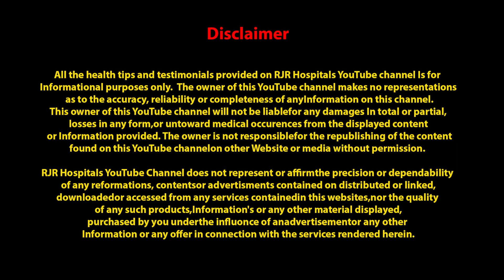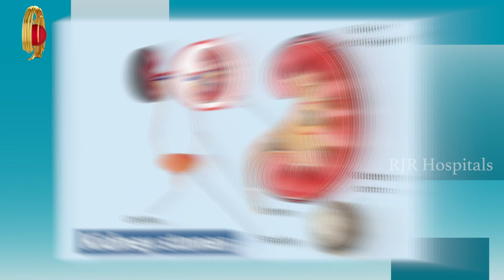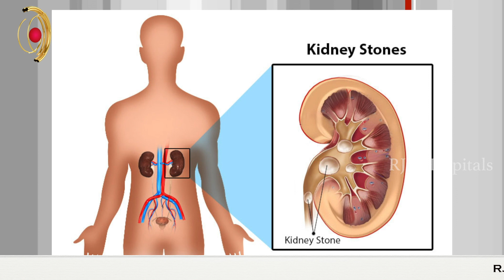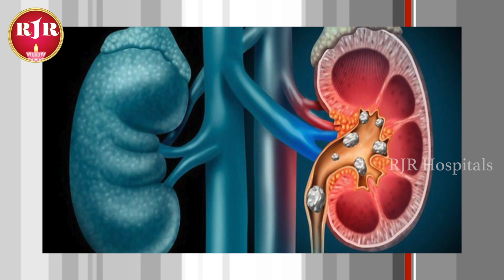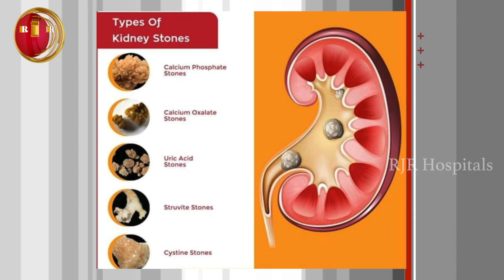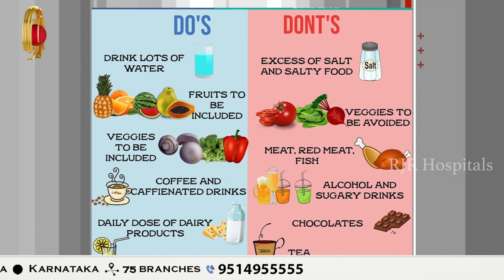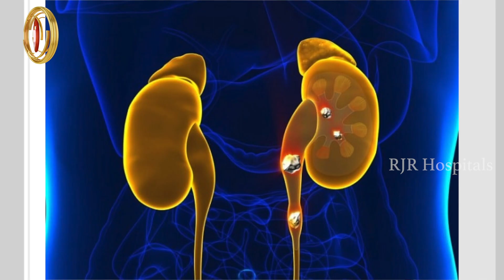சிறுநீரக கல் உடனே கரைய ! இதை சாப்பிடுங்க…Home Remedy To Cure Kidney Stone ~RJR Hospitals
(RJR Hospitals)
T.Nagar, Chennai-600017.